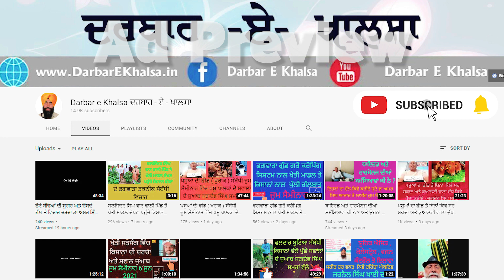ਫਗਵਾੜਾ ਤਕਨੀਕ ਨਾਲ ਅਗਸਤ ਵਿੱਚ ਗੰਨੇ ਦੀ ਬਿਜਾਈ ਕਿਵੇਂ ਕਰੀਏ - ਡਾ ਅਵਤਾਰ ਸਿੰਘ ਫਗਵਾੜਾ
# ਗੰਨੇ ਅਤੇ ਸਰੋ ਦੀ ਖੇਤੀ ਫਗਵਾੜਾ ਤਕਨੀਕ ਨਾਲ ਕਿਵੇਂ ਕਰੀਏ #
 #  How to plant sugarcane in August #
ਫਗਵਾੜਾ ਗੁੱਡ ਗਰੋਅ ਕਰੌਪਿੰਗ ਸਿਸਟਮ ਦੇ ਟੈਲੀਗਰਾਮ ਗਰੁੱਪ ਵਿੱਚ ਜੁੜਨ ਲਈ    ਹੇਠ ਦਿੱਤੇ ਲਿੰਕ ਰਾਂਹੀ ਜੁੜੋ

ਕਿਰਪਾ ਕਰਕੇ ਇਹ ਸਾਰੀ ਪੋਸਟ ਪੜਿਓ

ਸਿਹਤ ਅਤੇ ਸਿਹਤਮੰਦ ਖੇਤੀ ਦੇ ਪ੍ਰਚਾਰ  ਲਈ ਇਸ ਪੋਸਟ ਨੂੰ ਵੱਧ ਤੋ ਵੱਧ ਗਰੁੱਪਾ ਚ ਸੇਅਰ ਕਰੋ ਜੀ
ਲਓ ਜੀ ਸਾਰੀਆਂ ਜਾਣਕਾਰੀਆਂ ਇੱਕ ਪੋਸਟ ਚ ਹੀ ਪਾ ਦਿੱਤੀਆ
ਜਿਸ ਦੀ ਕਿਸੇ ਵੀਰ ਨੂੰ ਜਰੂਰਤ ਹੈ
ਉਹ ਲਾਭ ਲੈ ਸਕਦਾ ਹੈ

ਫਗਵਾੜਾ ਗੁੱਡ ਗਰੋਅ ਕਰੌਪਿੰਗ ਸਿਸਟਮ
ਦਾ
     ਜੂਮ ਸੈਮੀਨਾਰ
        ਹਰ ਮੰਗਲਵਾਰ
ਬੁੱਧਵਾਰ
ਵੀਰਵਾਰ
8 ਵਜੇ ਸ਼ਾਮ ਸੁਰੂ ਹੁੰਦਾ ਹੈ
ਹਰ ਵਾਰ ਇਹ ਹੀ ਲਿੰਕ ਹੁੰਦਾ
ਸੇਵ ਕਰਕੇ ਰੱਖ ਲਵੋ
ਵੱਧ ਤੋ ਵੱਧ ਕਿਸਾਨ ਸਾਮਲ ਹੋਇਆ ਕਰੋ
ਜੂਮ ਲਿੰਕ ਹੇਠ ਦਿੱਤਾ ਹੈ

Zoom I'd
Pw 123456

ਫਗਵਾੜਾ ਗੁੱਡ ਗਰੋ ਕਰੋਪਿੰਗ ਸਿਸਟਮ ( ਫਗਵਾੜਾ ਤਕਨੀਕ ) ਦੀਆਂ ਚਾਰੇ ਵੀਡੀਉ ਦੇਖਣ ਲਈ ਹੇਠ ਲਿੰਕ ਦੇ ਦਿੱਤੇ ਹਨ ,ਇਹ ਦੇਖੋ ਜਰੂਰ ਅਤੇ ਸੇਅਰ ਕਰੋ , ਇਹ ਪੋਸਟ ਸੇਵ ਕਰਕੇ ਰੱਖ ਲਵੋ
ਪਹਿਲੀ ਵੀਡੀਉ ਪਾਰਟ ੧

ਫਗਵਾੜਾ ਗੁੱਡ ਗਰੋ ਕਰੋਪਿੰਗ ਸਿਸਟਮ ਦੇ ਟੈਲੀਗਰਾਮ ਗਰੁੱਪ ਵਿੱਚ ਜੁੜਨ ਲੲੀ ਕਲਿੱਕ ਕਰੋ

ਇਹ ਫਗਵਾੜਾ ਤਕਨੀਕ ਨਾਲ ਸੰਬੰਧਿਤ ਵੀਡੀਉ ਦੀ ਪਲੇਅ ਲਿਸਟ ਹੈ

ਡਾਕਟਰ ਅਮਰ ਸਿੰਘ ਆਜਾਦ ਦੇ ਵੱਖ ਵੱਖ  ਬਿਮਾਰੀਆਂ ਦੀ ਜਾਣਕਾਰੀਆਂ ਦੀ ਪਲੇਅ ਲਿਸਟ ਇਸ ਲਿੰਕ ਰਾਂਹੀ ਸੁਣੋ

ਇਸ ਫੇਸਬੁੱਕ ਪੇਜ ਨੂੰ ਲਾਈਕ ਕਰ ਲਵੋ , ਇਸ ਤੇ ਵੀ ਸਿਹਤ , ਮਨੁੱਖਤਾ , ਸਰਬੱਤ ਦਾ ਭਲਾ , ਖੇਤੀ ਨਾਲ ਸੰਬੰਧਿਤ ਵੀਡੀਉ ਮਿਲਣਗੀਆਂ

ਜਿਹੜੇ ਕਿਸਾਨ ਵੀਰ ਫਗਵਾੜਾ ਤਕਨੀਕ ਦੀ ਪੂਰੀ ਜਾਣਕਾਰੀ ਲੈਣਾ ਚਹੁੰਦੇ ਹਨ ਅਤੇ ਬਿਨਾਂ ਯੂਰੀਆ ਡੀ ਏ ਪੀ ਖਾਦਾ ਦੇ ਵੱਧ ਝਾੜ , ਵੱਧ ਮੁਨਾਫੇ ਨਾਲ ਖੇਤੀ ਦਾ ਕੁਦਰਤੀਕਰਣ ਕਰਣਾ ਚਹੁੰਦੇ ਨੇ ਅਤੇ ਡਾ ਅਮਰ ਸਿੰਘ ਆਜਾਦ ਦੀ ਲਹਿਰ ਬਿਨਾਂ ਐਲੋਪੈਥੀ ਦਵਾਈਆਂ ਦੇ ਤੰਦਰੁਸਤ ਰਹਿਣ ਨਾਲ ਜੁੜਣਾ ਚਹੁੰਦੇ ਹਨ , ਉਹ 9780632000 ਤੇ ਵਟਸਅਪ ਕਰੋ ,  ਹਰ ਮੰਗਲਵਾਰ , ਬੁੱਧਵਾਰ , ਵੀਰਵਾਰ ਸ਼ਾਮ ਅੱਠ ਵਜੇ ਫਗਵਾੜਾ ਗੁੱਡ ਗਰੋ ਕਰੋਪਿੰਗ ਸਿਸਟਮ ਦਾ ਜੂਮ ਸੈਮੀਨਾਰ ਹੁੰਦਾ ਹੈ , ਜਿਸ ਵਿੱਚ ਜੁੜ ਕੇ ਤੁਸੀ ਫਿਰੀ ਜਾਣਕਾਰੀ ਪ੍ਰਾਪਤ ਕਰ ਸਕਦੇ ਹੋ , ਇਸ ਮੈਸਜ ਨੂੰ ਵੱਧ ਤੋ ਵੱਧ ਲੋਕਾਂ ਤੱਕ ਪਹੁੰਚਾ ਕੇ ਇਸ ਲਹਿਰ ਨੂੰ ਘਰ ਘਰ ਤੱਕ ਪਹੁੰਚਾਉਣ ਵਿੱਚ ਸਹਿਯੋਗ ਦਿਉ , ਧੰਨਵਾਦ

# ਕਾਲਾ ਪੀਲੀਆ ਕਿਉ ਅਤੇ ਕਿਵੇ , ਇਲਾਜ ਬਿਨਾਂ ਦਵਾਈਆਂ ਤੋ ਕਰੋ - ਡਾ : ਅਮਰ ਸਿੰਘ ਆਜਾਦ ਸੂਖਮ ਜੀਵ ਸਾਡੇ ਜੀਵਨ ਦਾ ਕਿਵੇ ਹਿੱਸਾ ਹਨ ਅਨਮੁੱਲ ਜਾਣਕਾਰੀ ਪਾਰਟ 1- ਡਾਕਟਰ ਅਮਰ ਸਿੰਘ ਆਜਾਦ # ਬਾਡੀ ਬਿਲਡਰ ਬਣਾਉਣ ਵਾਲੇ ਵੀਰਾਂ ਲਈ ਡਾ ; ਆਜਾਦ ਦੇ ਸੁਝਾਅ # # ਮਿਲਟ ਖਾਣ ਵਾਲਿਆਂ ਦੇ ਭਾਰ ਘਟਣ ਤੇ ਚਿੰਤਾ ਕਰਣ ਦੀ ਲੋੜ ਨਹੀ - ਡਾਕਟਰ ਆਜਾਦ # ਨਸਿਆਂ ਦੀ ਸੁਰੂਆਤ ਤੋ ਅੱਜ ਤੱਕ ਦੇ ਹਲਾਤਾਂ ਦੀ ਚੀਰ ਫਾੜ ਸੁਨਣਯੋਗ ਭਾਗ ਦੂਜਾ- ਅਮਰ ਸਿੰਘ ਆਜਾਦ #